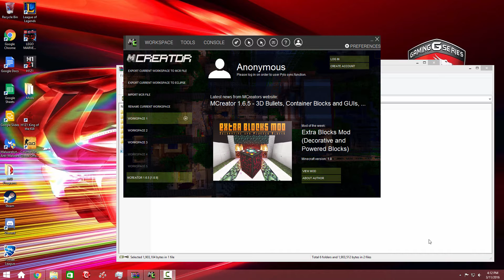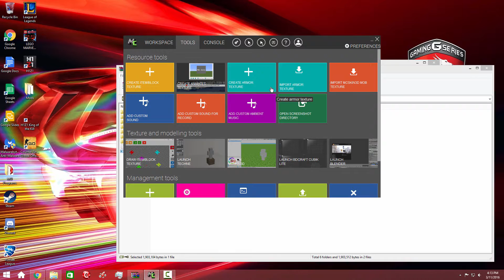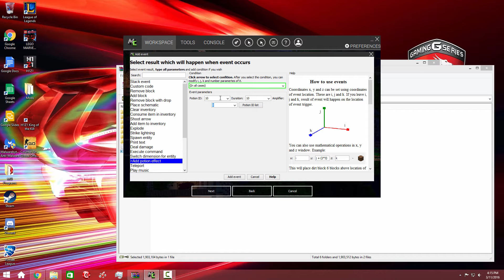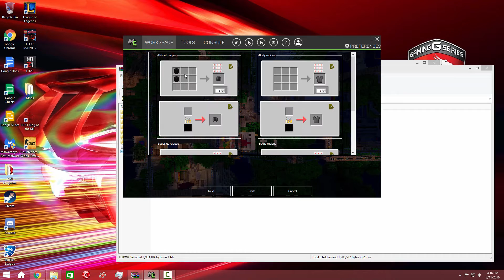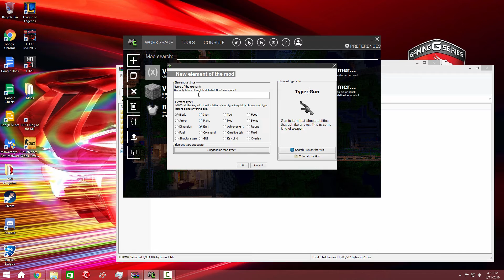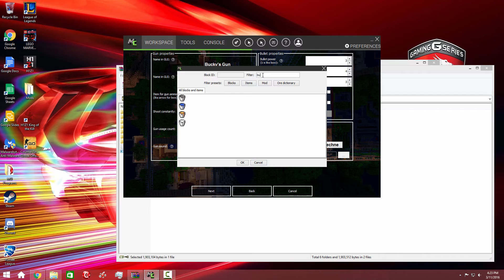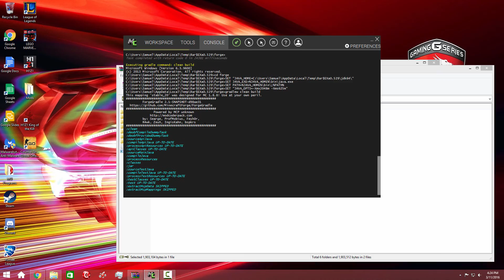MCreator Tutorial (1.6.5) [1.8.9] #9 How To Make Bucky - Captain America Civil War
Hey guys, MultiPS3gamer here again! Welcome back to a new series that I'm starting called MCreator Tutorial's. In this series I will be teaching everyone how to make mods using MCreator.

This will be over a 10 PART SERIES! I will be making all the hero's for the upcoming movie Captain America Civil War, and will combine them into one giant mod!

Hope Everyone Has A Great Day. Peace!